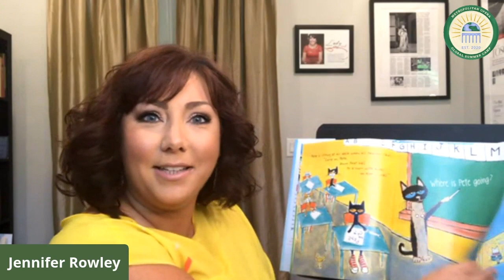Met Opera Summer Camp 2021 - HIGHLIGHTS!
Summer Camp 2021 was an unforgettable 4 weeks of operatic adventure. Take a quick look at all the magic our nearly 1,000 campers created!